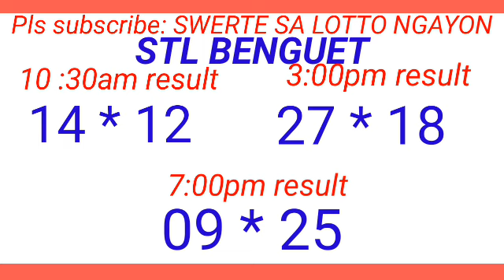STL - BAGUIO,BENGUET July 4, 2024 3RD DRAW RESULT